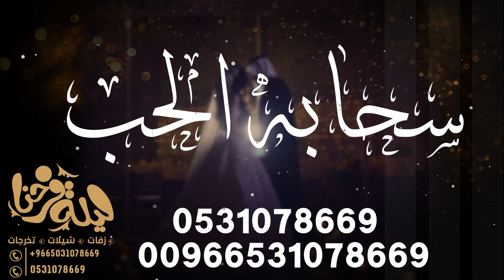زفه سحابه الحب ماجد المهندس II فهد والعنود II تعديل بالاسماء